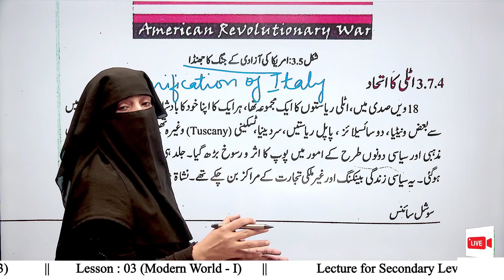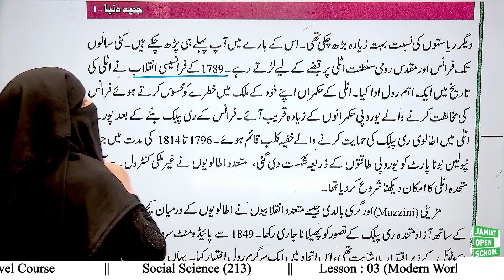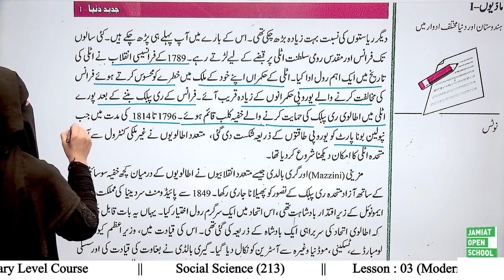Unification of Italy